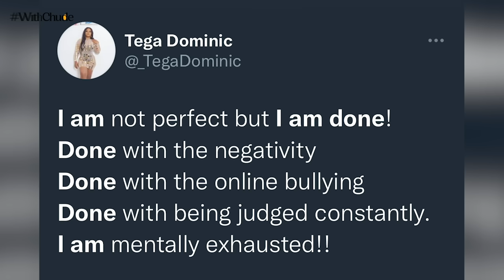The untold truth about Tega, her husband and what happened with Boma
Here's a list of recommended books from withchude

Option B
Daring Greatly
Atomic Habits
The Subtle Art of Not Giving a F*ck
The Daily Joy